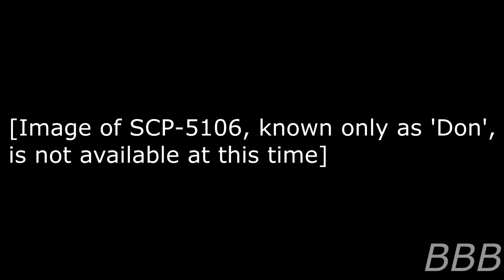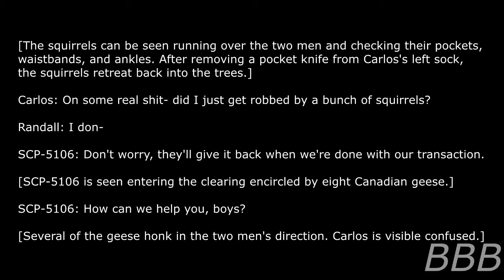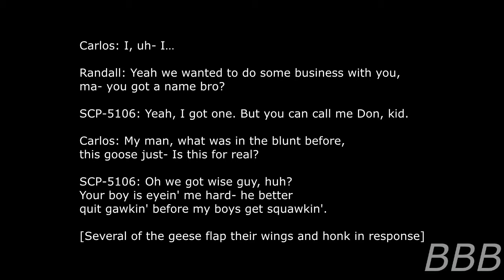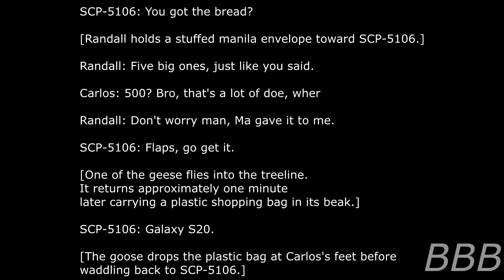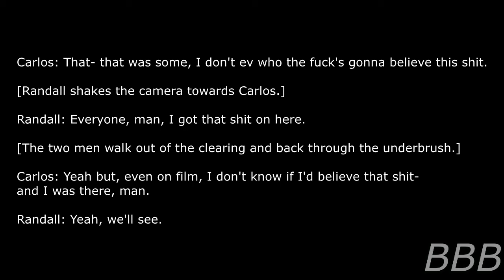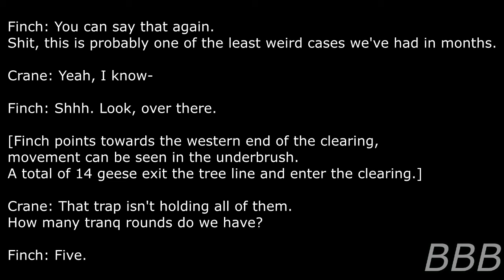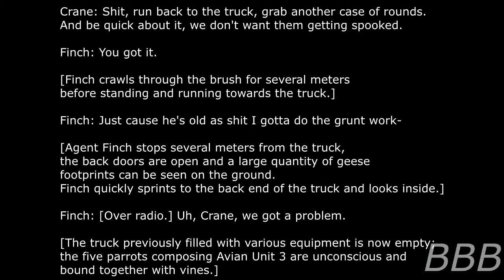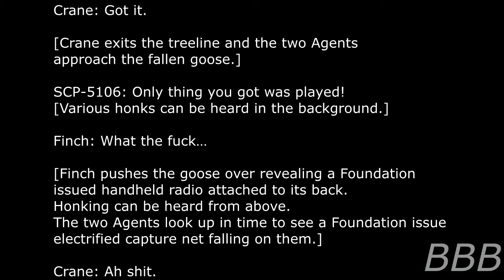SCP 5106 Goosed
SCP-5106 is an intelligent Canada Goose who can talk and might be able to control wild fauna to help them in planned heists and petty thefts. They'll also trade some of their loot to you as long as you have something they want. Seeing that they're intelligent, you don't want them on your dinner plate.